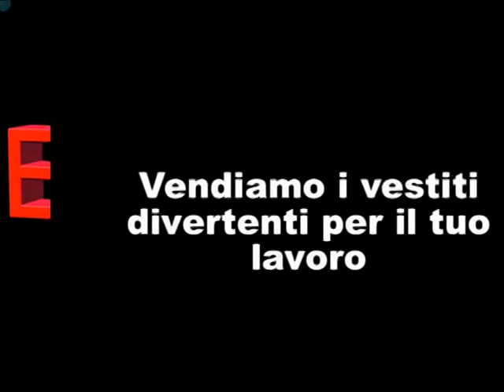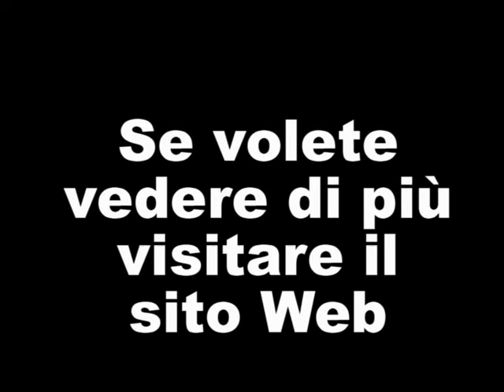Insegnanti abbigliamento,Maestri abiti,corrispondente abbigliamento per bambini EPIFORMES.COM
Insegnante di abbigliamento da lavoro, fornitura di abiti originali stampati in tutta Italia dal nostro sito web